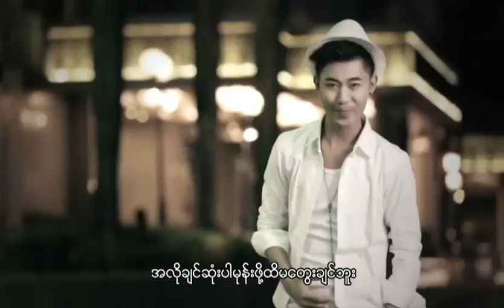Linn Aw Bar - A Phyu Yaung Kyoe Lay (လင္းၾသဘာ - အျဖဴေရာင္ႀကိဳးေလး)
Song Name - A Phyu Yaung Kyoe Lay (အျဖဴေရာင္ႀကိဳးေလး)
Artist - Linn Aw Bar (လင္းၾသဘာ)
Composer - Linn Aw Bar (လင္းၾသဘာ)
Band - Section Players